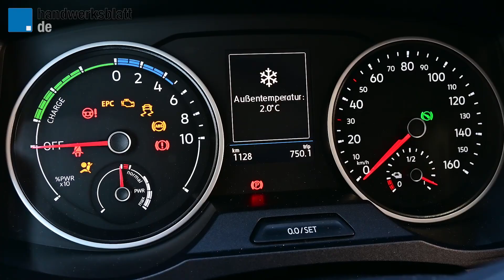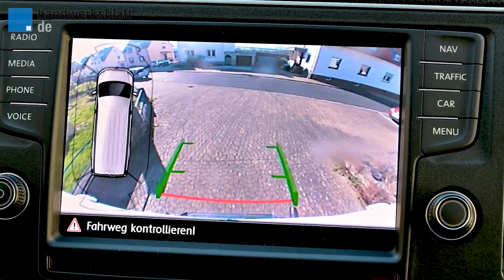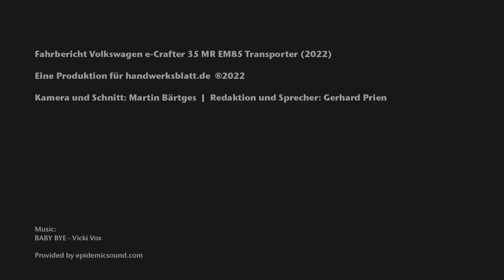Fahrbericht: Volkswagen e-Crafter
Schon seit 2018 hat Volkswagen mit dem e-Crafter den ersten großen, rein elektrischen Transporter in seinem Modellkatalog. Mit einer Reichweite von rund 120 Kilometern ist der E-Transporter vor allem für den innerstädtischen Transport konzipiert. Wir haben den Stromer aus Wolfsburg getestet.

Neues und Nützliches zum Thema Nutzfahrzeuge – das wollen wir ab sofort auch per Video liefern. In Kurzvideos stellen wir Transporter vor und zeigen auch, welche Inneneinrichtungen und Aufbauten für Handwerker interessant sind. Dabei bewegen wir uns in der Klasse der leichten Nutzfahrzeuge vom Stadtflitzer bis zum 7,5-Tonner, inklusive Pick-ups.